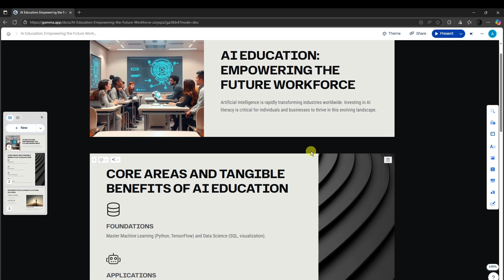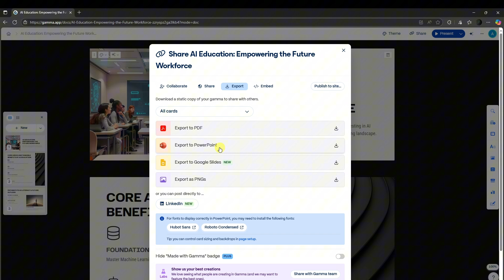How to export your Gamma presentations to PowerPoint easily?🤖✅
Want to turn your stunning Gamma presentations into editable PowerPoint files? In this tutorial, I’ll guide you step by step on how to export your slides from Gamma to PowerPoint so you can present or collaborate offline with ease.

🌟 Benefits:

Export high-quality presentations from Gamma to PowerPoint
Edit your slides in Microsoft PowerPoint or Google Slides
Easily share your presentations with teammates or clients

📌 Key Steps:

Open your Gamma presentation
Click the Export button in the top right corner
Choose PowerPoint (.pptx) as the export format
Download the file and open it in PowerPoint
Make final adjustments and you're ready to present!